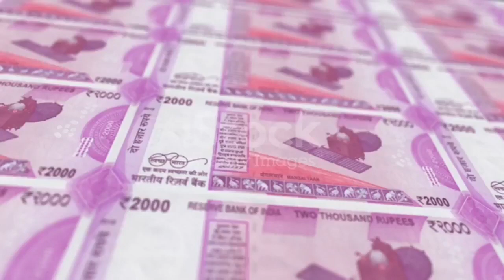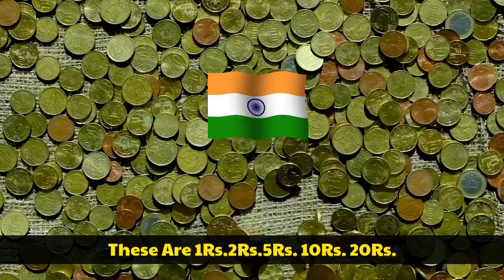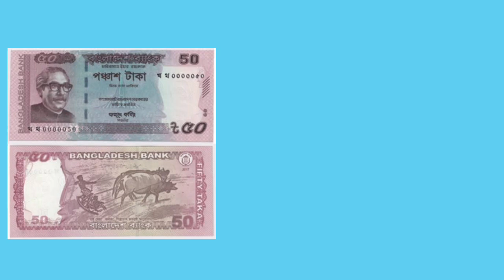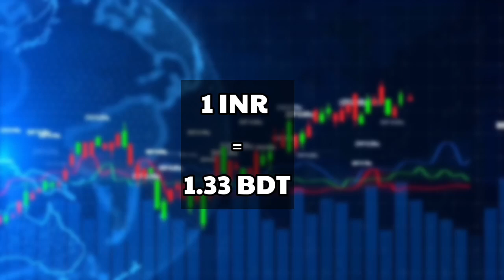Indian Currency VS Bangladesh Currency Comparison 2023-Indian Rupee vs Bangladeshi Taka Comparison⚡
in this video we have Compare indian Currency With Bangladeshi currency. Indian currency name is Indian ruppee whereas Taka is the official Currency of Bangladesh so we compare both cureencies in different parameters

Indian Rs vs Pakistan Rs. Comparison